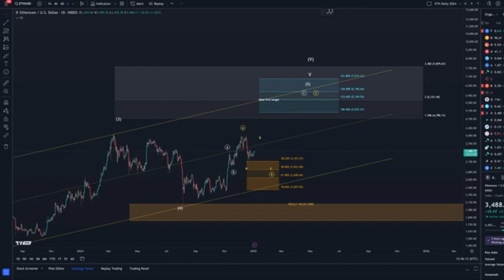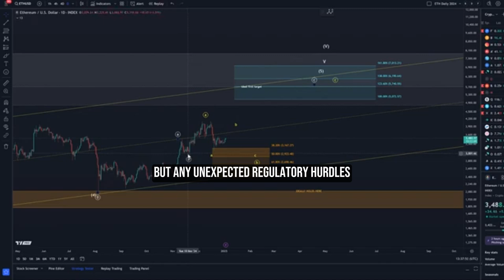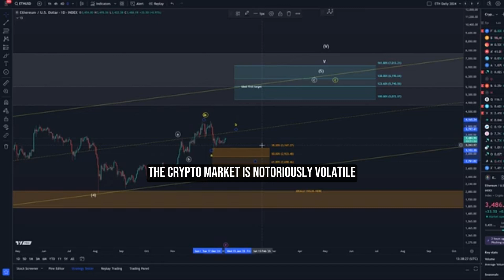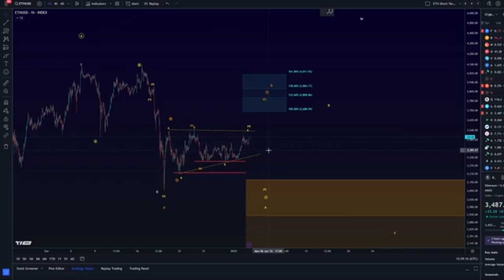Ethereum Insights: The Cryptocurrency Set to Dominate Market Cap by 2025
Could Ethereum surpass other cryptocurrencies in market cap by 2025? Discover exclusive insights into Ethereum's potential as the leading blockchain platform, its innovative upgrades, and its role in shaping the future of decentralized finance. Learn why experts predict Ethereum’s dominance and how it could redefine the crypto landscape. Stay informed and ahead of the curve with these critical Ethereum insights.